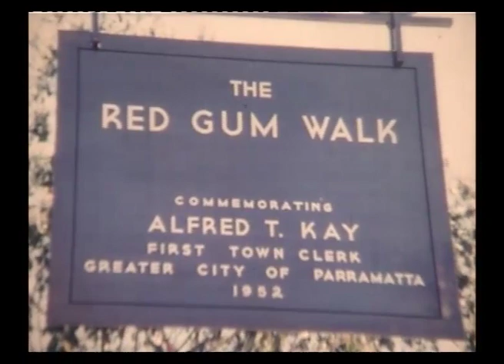Parramatta Heritage Centre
Red Gum Walk, Boronia Park, Epping, 1952